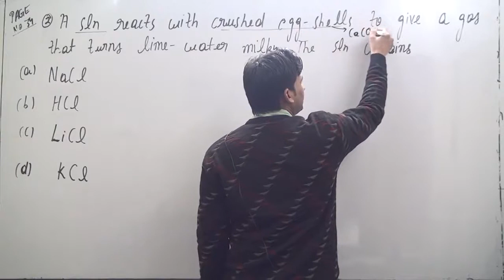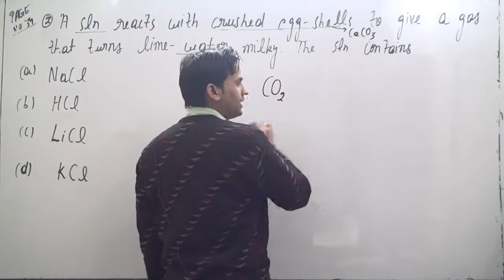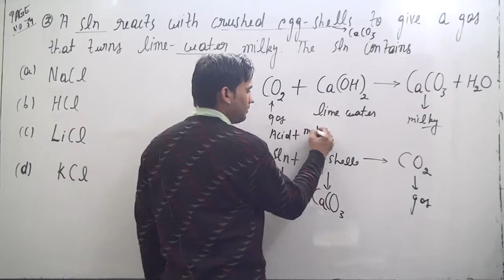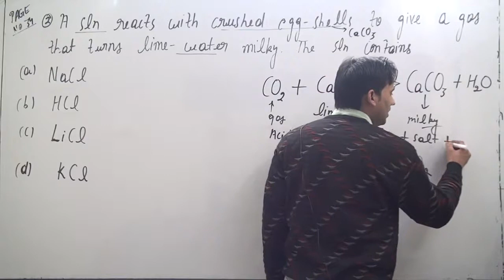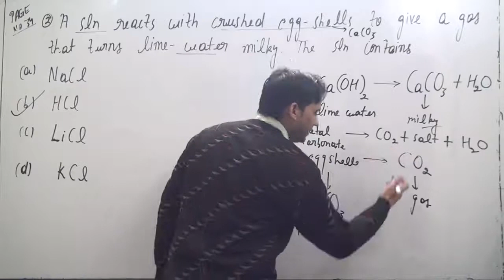A solution reacts with crushed egg-shells to give a gas that turns lime-water milky. The solution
A solution reacts with crushed egg-shells to give a gas that turns lime-water milky. The solution contains (a) NaCl (b) HCl (c) LiCl (d) KCl